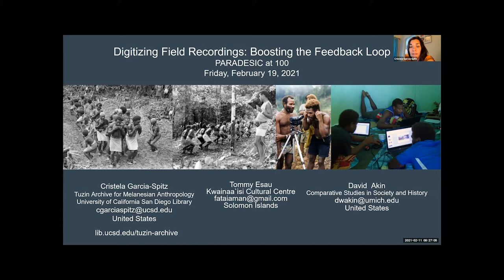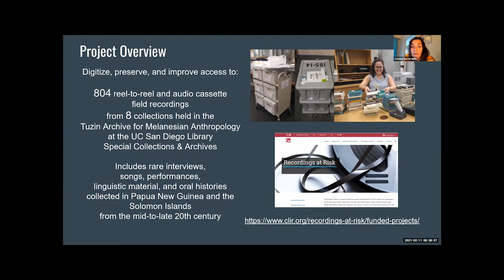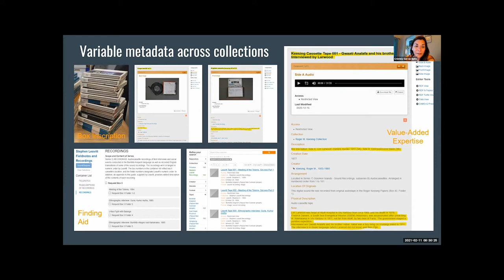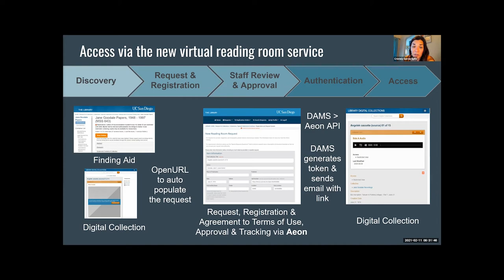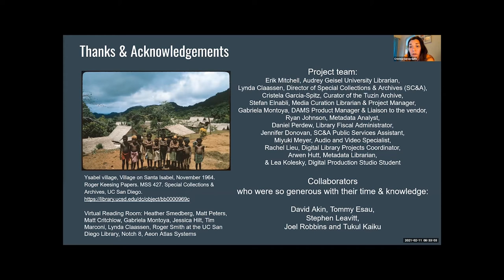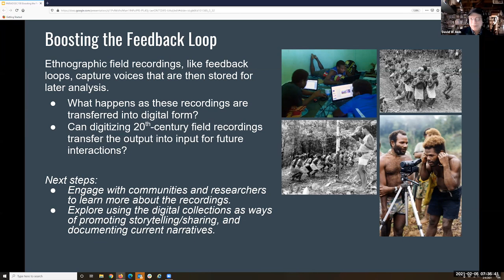Digitizing Field Recordings with Cristela Garcia-Spitz, Tommy Esau & David Akin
Ethnographic field recordings, like feedback loops, capture voices that are then stored for later analysis. What happens as these recordings are transferred into digital form? Can digitizing 20th-century field recordings transfer the output into input for future interactions? With a Council on Library and Information Resources Recordings at Risk grant the UC San Diego Library has digitized approximately 800 sound recordings from seven collections in the Tuzin Archive for Melanesian Anthropology.

These field recordings include rare interviews, songs, performances, oral histories and linguistic materials collected in Papua New Guinea and the Solomon Islands from the mid-to-late 20th century. Curator Cristela Garcia-Spitz will discuss issues in dealing with culturally sensitive and confidential information, variable description and metadata across these collections, and the development work that went into providing access to them through the Library’s Digital Collections website and new virtual reading room service. Digitizing these recordings has also facilitated content-sharing and new possibilities for partnership.

Last October, David Akin and Tommy Esau added some 300 recordings by anthropologist Roger Keesing to the growing collections in the Kwaio Archive, the first community-run archive in the Solomons. Their work to return the voices of the ancestors to the community has also enhanced what is known about the recordings. David and Tommy will join Cristela in discussing the ongoing collaboration between the Kwaio Archive and Tuzin Archive that is enhancing knowledge exchange and the feedback loop, and how to build and strengthen such collaborations in the digital era.

This presentation was given at the PARADISEC at 100 symposium on February 19, 2021.